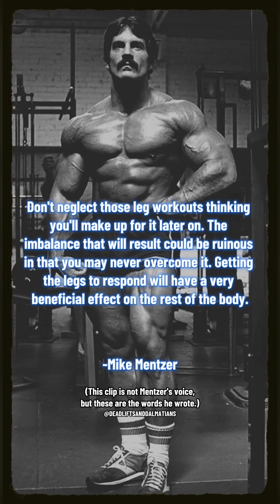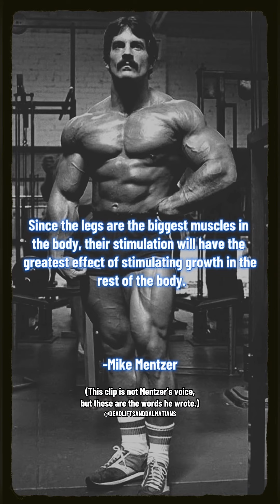Some thoughts from MikeMentzer on legtraining